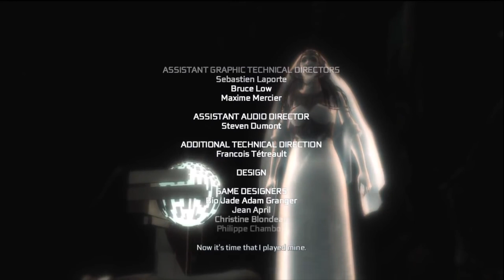Assassin's Creed: The Truth Episode 3 - The First Civilization + History Explained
In this episode of AC The Truth, I go through the history of 'Those who Came Before' as well as the Capitoline Triad and their effect on the AC Universe!

Topics Discussed:
Assassin's Creed, Isu, The First Civilisation, Those who came before, AC, The Eye, Pieces of Eden, Apple of Eden, Desmond Miles, Juno, Jupiter, Minerva